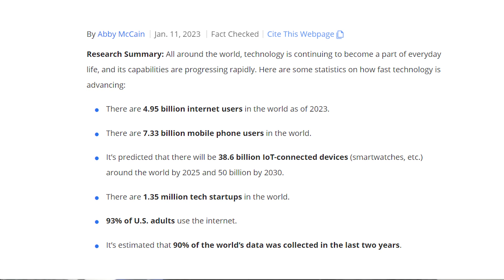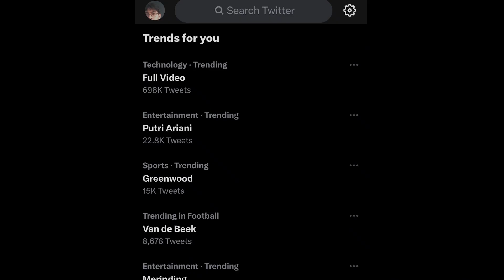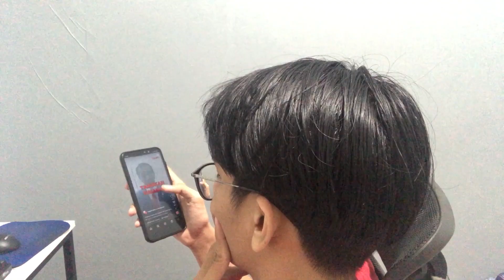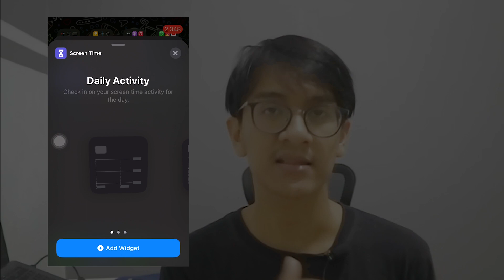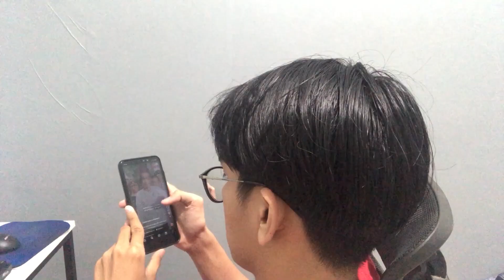Gue kecanduan media sosial (scrolling terus!)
Emang bener bener sosmed itu bisa bikin kita jadi ketagihan dan malapetaka kalo gabisa kontrol diri kita buat ngebatasi hal itu. Kalo kalian ada yang mengalami hal yang sama juga gak? bole lah dishare pengalamannya kek gimana.

Kindly appreciate those who share the comments, responses, and giving suggestions for this video.
Keep push the limit!